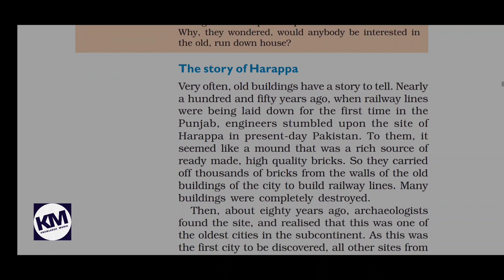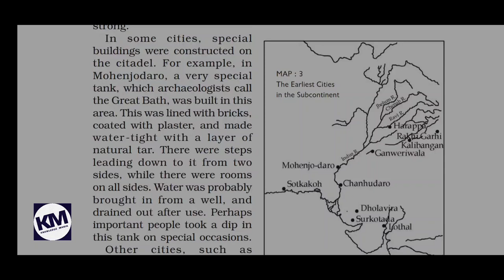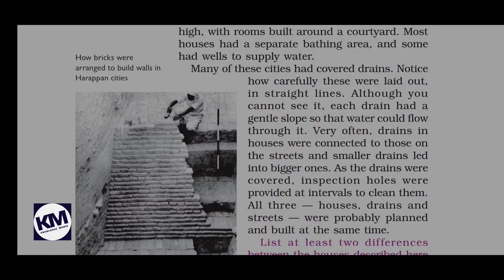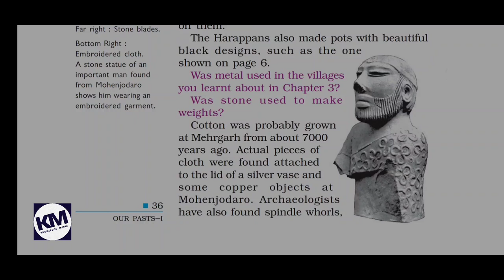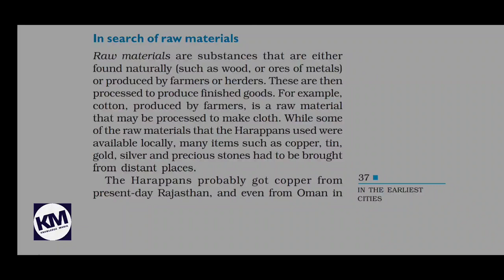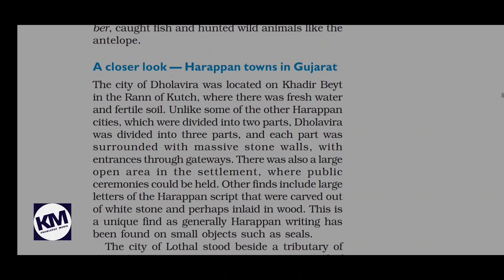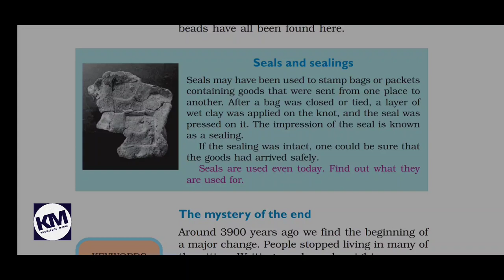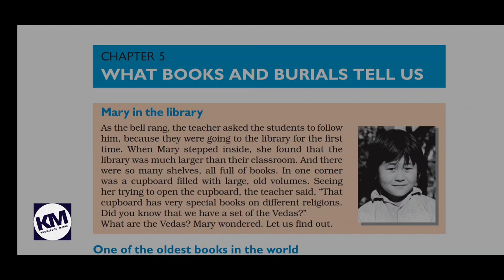HISTORY / NCERT / CLASS 6 /CHAPTER 4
History class 6 / Chapter 4:In the Earliest Cities.
Chapter is explained in very simple language so each and every student can understand easily.